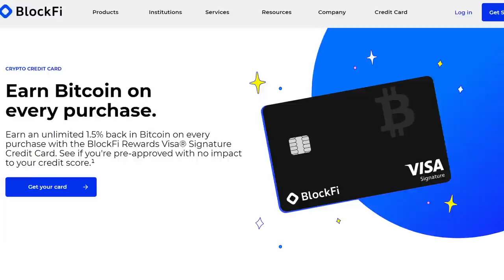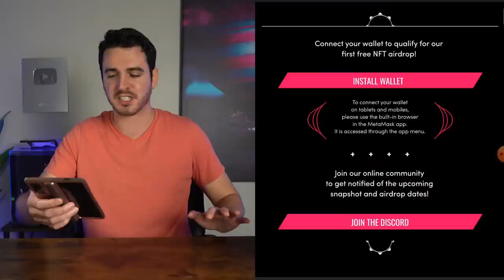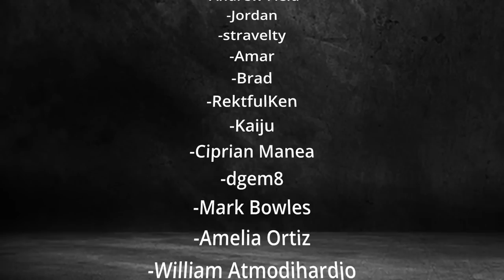NEW Game Lets You Earn Crypto Battling Mech NFTs in Space! | Phantom Galaxies Gameplay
PHANTOM GALAXIES combines open-world space sim with fast-paced mech shooter and a captivating story and play to earn NFT gameplay! 🔔 Sub4more On Chain Gaming videos

😱 Create a BlockFi account to earn over 8% APY on your stable coins and try Blockfi's Bitcoin rewards credit card which gives you 1.5% BTC back on every purchase!  Earn a bonus of up to $250 in crypto when you sign up using my (Plus using our link helps the channel!)

0:00 Intro - New NFT Game Phantom Galaxies
1:03 Sponsor - Blockfi Savings and Bitcoin Credit Card
1:59 Connect your Metamask to get a free NFT
2:34 What is Phantom Galaxies? Game explained
3:27 Why I'm exciting for Phantom Galaxies play to earn
4:40 Phantom Galaxies Release Date & Roadmap
5:37 Final thoughts on Phantom Galaxies
6:33 Subscribe for more On Chain Gaming
7:15 Writing a book: Ready Player Earn w/Dr. Bowles
7:43 Outro - Thanks Patreons!

Learn more about Phantom Galaxies and link your Metamask for a free NFT
ACTION - Pulse-pounding mech combat
NFTs - Generative avatars and upgradable mechs
DISCOVER - Explore the universe and encounter alien species
GUILDS - Govern the galaxy with player organizations and corporations

Referal code: 603dd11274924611bf90dab8 (if you want :)

💪 The Gala Games Network is supported by users, just like you, who operate Gala Nodes from their home computers. Create a Gala account and buy a node to support the network and mine Gala coins using my referral (thanks and congrats!)

SOCIALS! ⭐